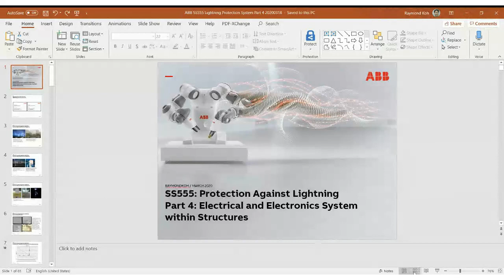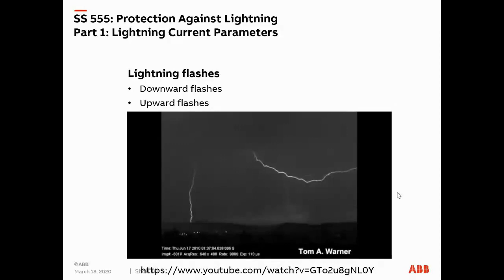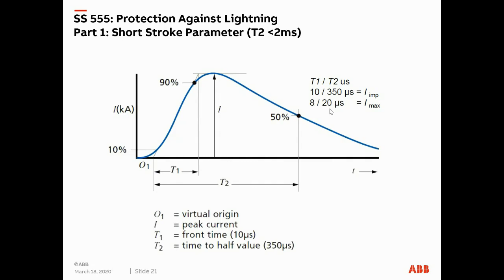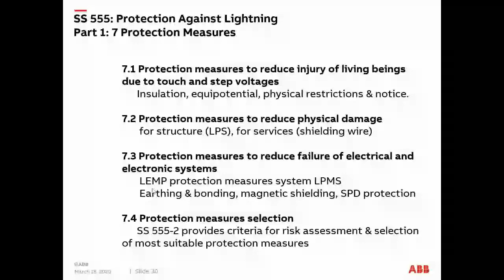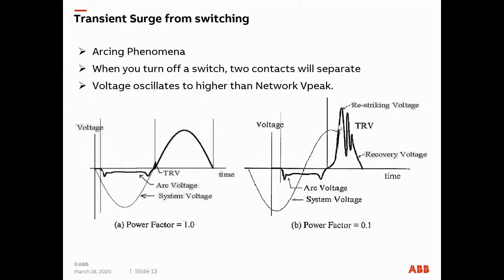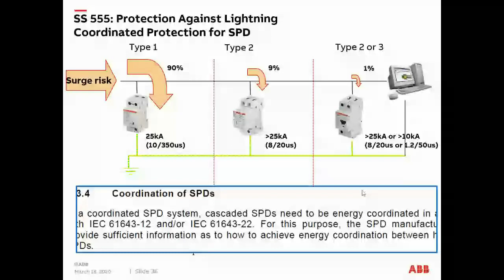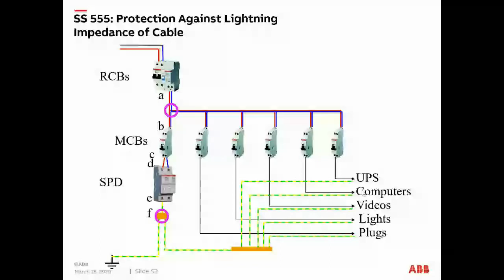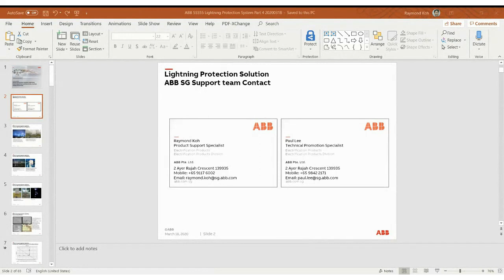SS555 Part 1 and Part 4 Webinar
SS555 Singapore Standard provides a guidance to how we can design a protection scheme against Direct lightning strike and also voltage surges.

SS555新加坡标准可供参考，如何设计避雷设备以及电浪涌的保护方案。此标准提供了与IEC 62305 相同的设计规范指导原则。

ＳＳ５５５の新規格は、ＩＥＣ ６２３０５と同じ保護範囲を保護するために、参照を提供することができる。